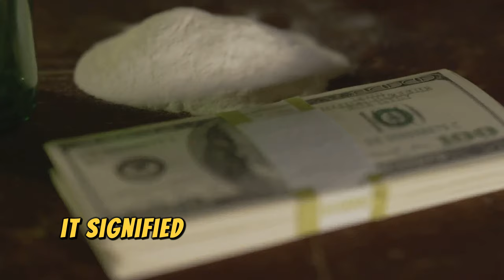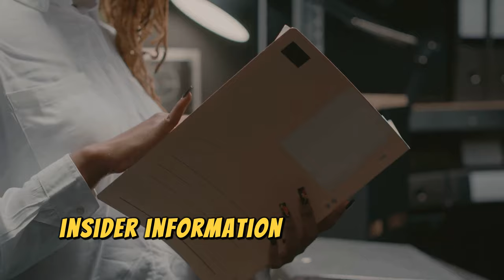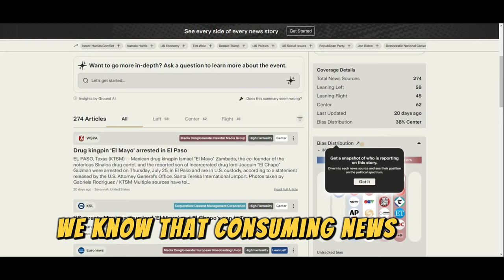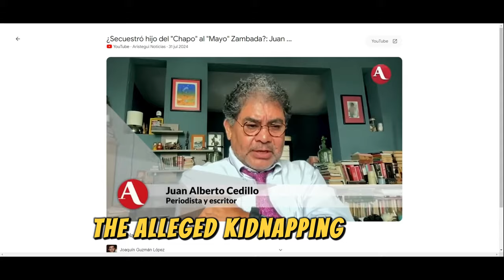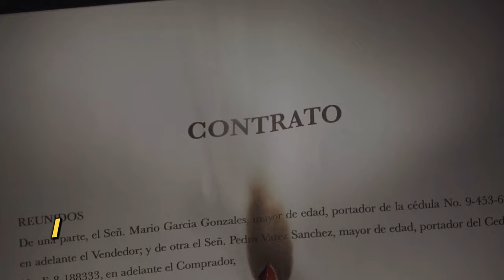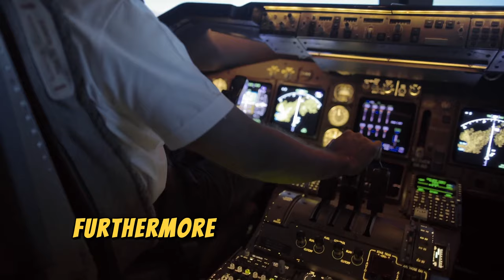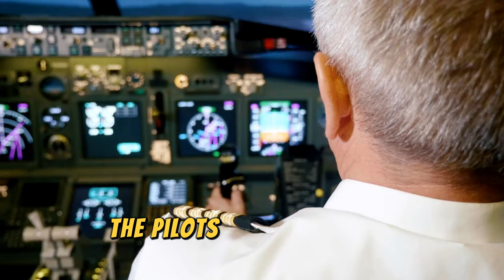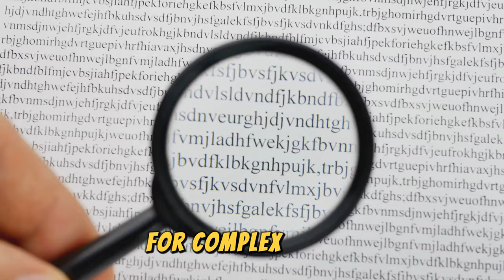Inside the Betrayal that Led to Zambada's Arrest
The controversial arrest of Ismael "Mayo" Zambada, one of the most notorious figures in the Mexican drug trade. Was his arrest a result of betrayal from within his own ranks, a clever deception orchestrated by law enforcement, or simply a strategic deal made behind closed doors? Join us as we explore three compelling theories surrounding this high-profile case that has rocked the world of organized crime. We'll analyze the background of Mayo Zambada, his influence in the Sinaloa Cartel, and the implications of his arrest on the drug trade in Mexico and beyond. Discover the intricate web of loyalty and deceit that defines the cartel life and hear expert opinions on what might have led to this shocking turn of events. If you're fascinated by the intricate dynamics of crime syndicates, betrayal, and power struggles, this video is a must-watch!